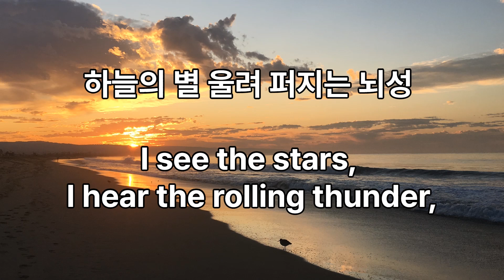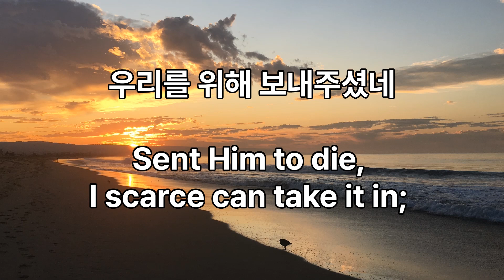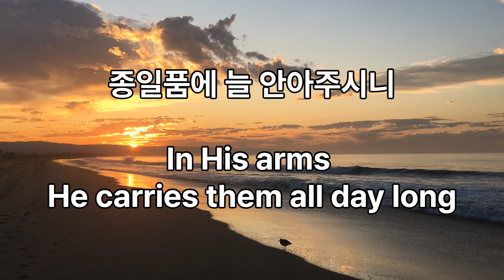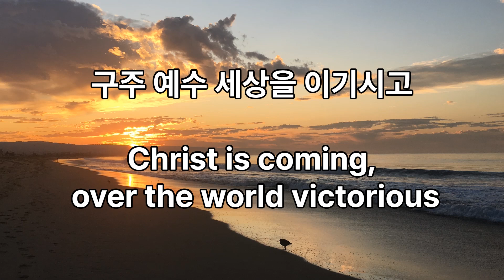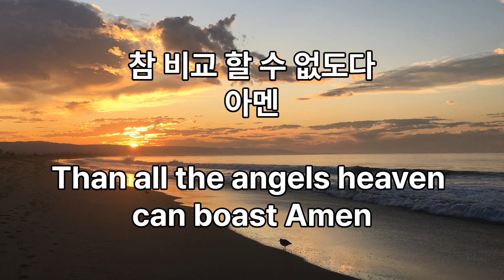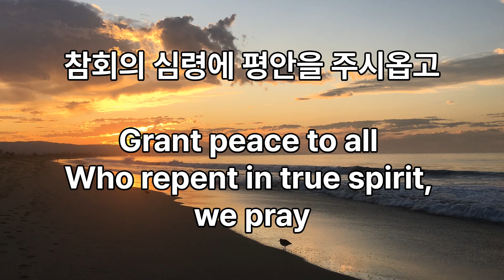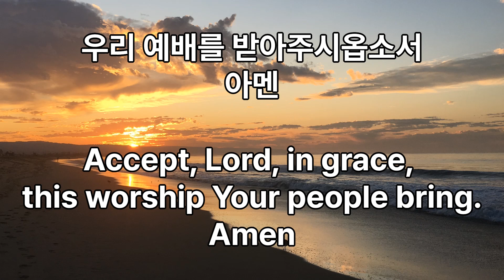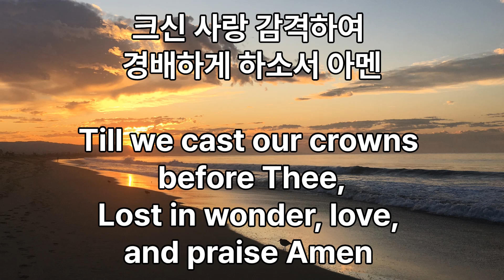함께 부르고싶은 은혜의 찬송가 Hymns with lyrics | 찬양과 경배 | 회복과 치유를 주시는 사랑의 메세지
찬송가 곡과 가사는  삶의 짐들을 풀어주는
초월적인 하나님의 사랑의 힘이 있습니다

주 하나님 지으신 모든 세계
C. G. Boberg 작사, Edgren 작곡

찬양하라 복되신 구세주 예수
Praise Him! praise Him! Jesus
Fanny J. Crosby, 작사  Chester G. Allen, 작곡

만유의 주재
Fairest Lord Jesus
Schlesische Volkslieder 작사 작곡

하늘에 가득찬 영광의 하나님
Heaven is Full of Your Glory
작사 김정준 작곡 곽상수

하나님의 크신 사랑
Love Divine, all Loves Excelling
Chrales Wesley  작사  John Zundel 작곡

영원히 목마르지 아니하는,
광야에 길을 사막에 강을내시는,
예수님 사랑을 배달합니다.